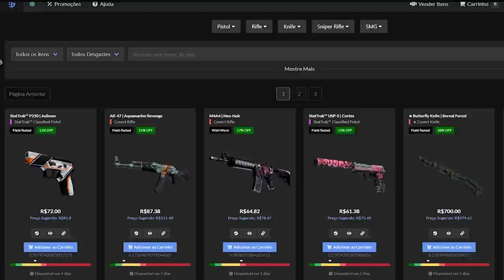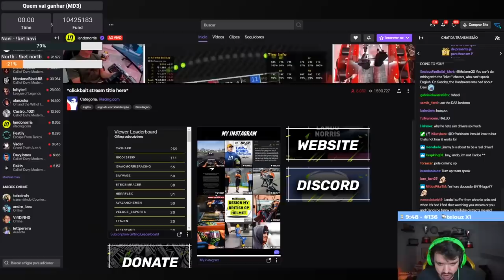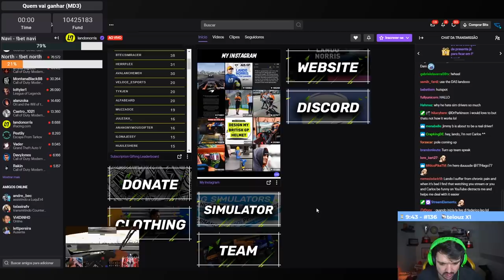GAULES NÃO ACREDITOU NO QUE ACONTECEU / TARIK HUMILHANDO O STEWIE2K NO X1 & MCH 100% PISTOLA!!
✦Streamers: Spacca, Gaules, Shahzam, Jv, Mch, Fnx, Tarik, Sksfps1, Issaa.